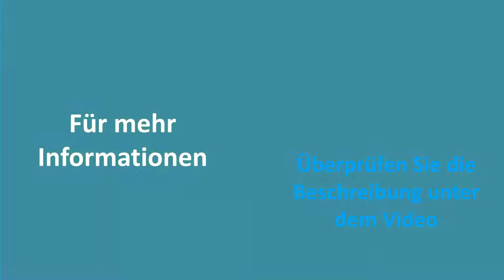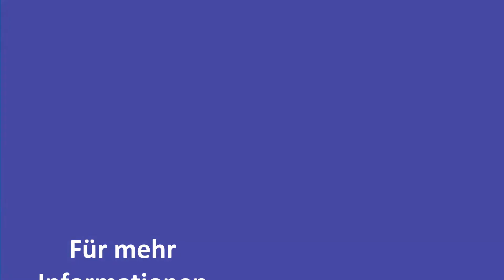✅ Kappzäume Test 2022 - Die besten Kappzäume Bewertungen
Hier ist die Liste von Die Besten Kappzäume .

✅ 1. Horseware Rambo Micklem Multibridle
✅ 2. Shires Longe Kappzaum mit Fleece
✅ 3. PS Pferdeartikel Französischer
✅ 4. Kerbl Leder, Exklusiv VB
✅ 5. JF-Reitsport Minishetty